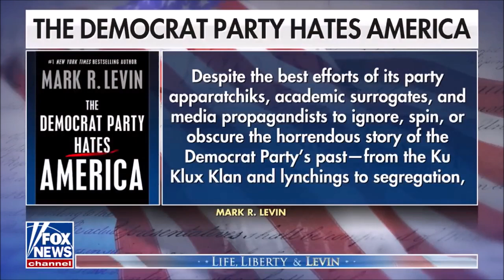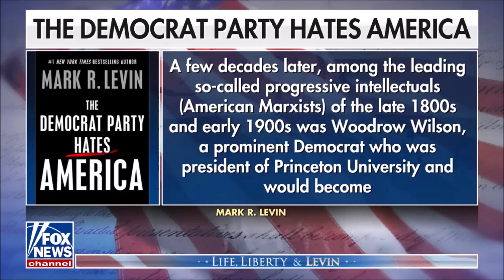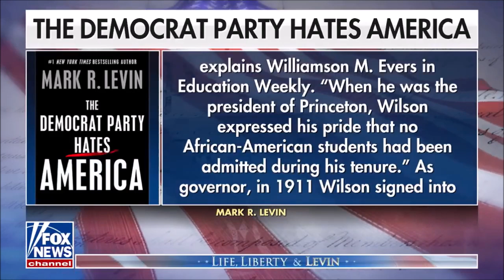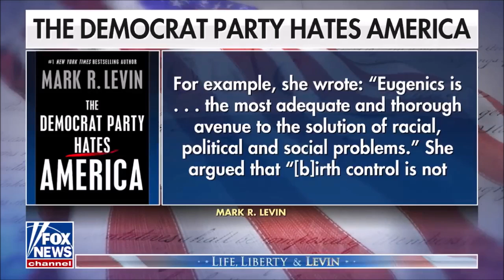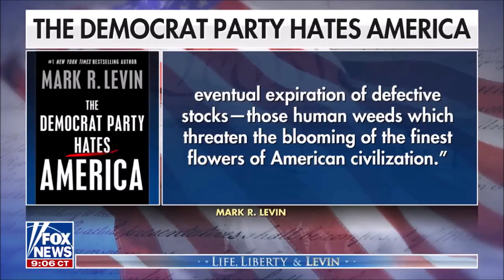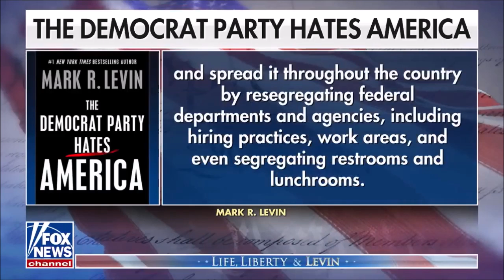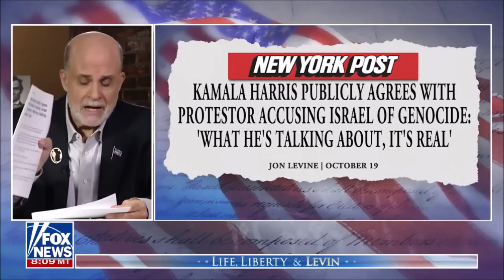This is the most loathsome and vile politician of the last half-century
Mark Reed Levin is an American broadcast news analyst, columnist, lawyer, political commentator, radio personality, and writer. He is the host of syndicated radio show The Mark Levin Show, as well as Life, Liberty & Levin on Fox News.